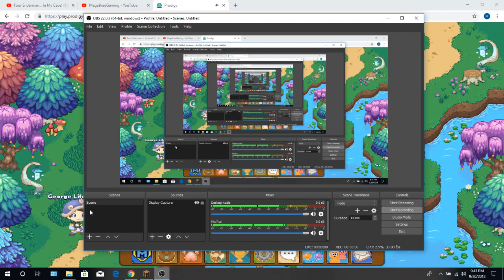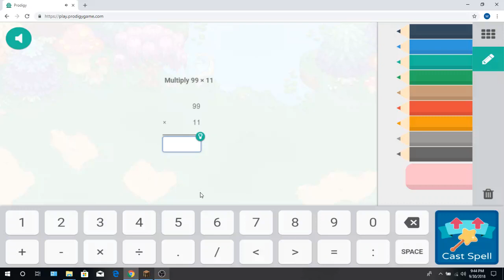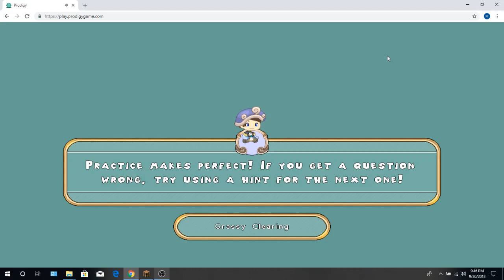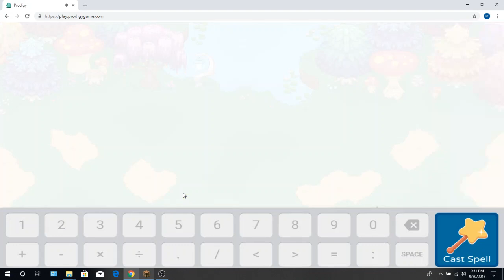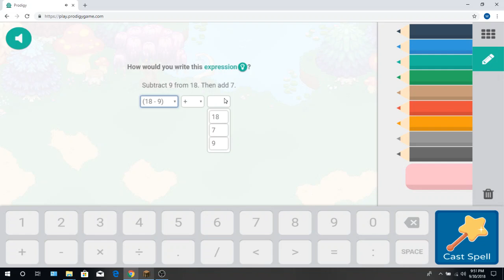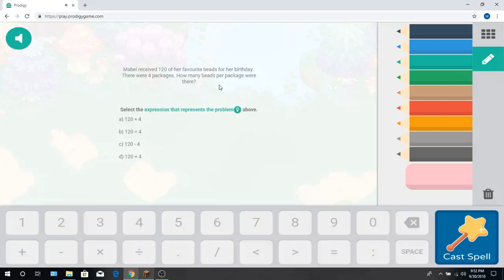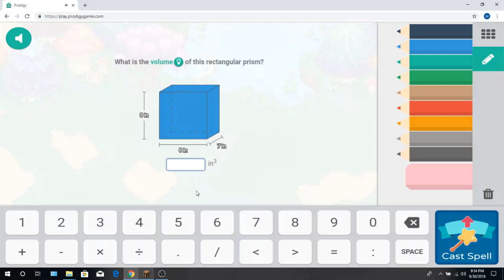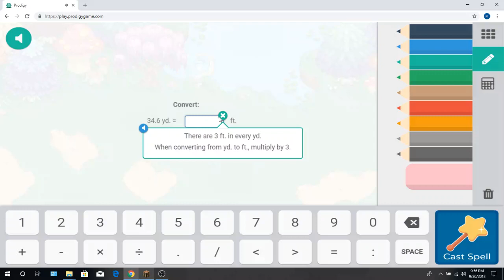Prodigy Math Ep. 7: Litterbugs?!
Welcome back to Prodigy! Today we continue doing quests from Flora and we have to clean up from litterbugs... elch! Anyway, enjoy!